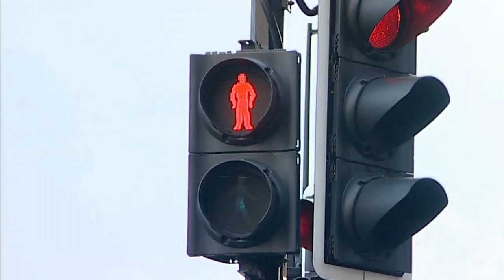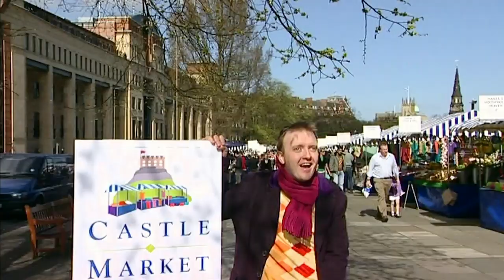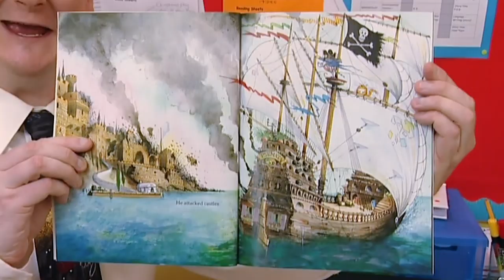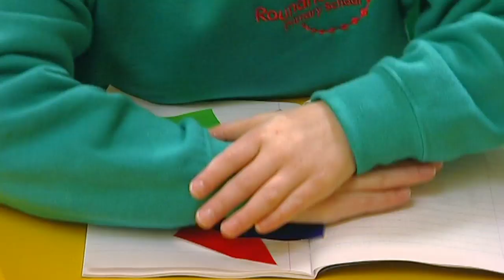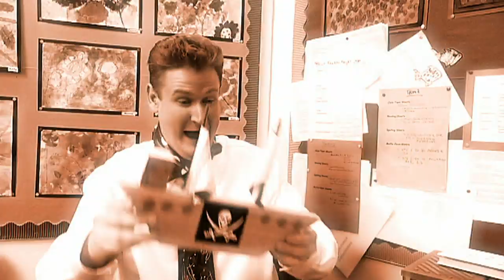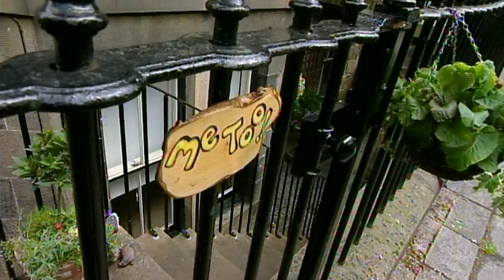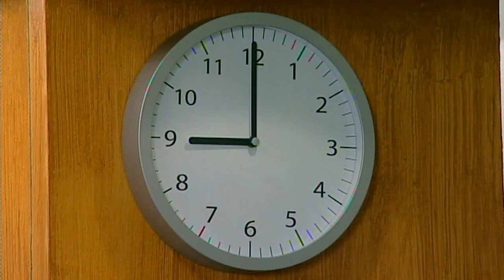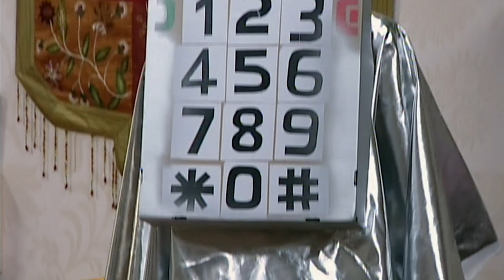Me Too! - Shopping for New Clothes | Full Episodes | Wizz | TV Shows for Kids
As it gets colder outside, Granny Murray takes Jack out to buy a new coat.